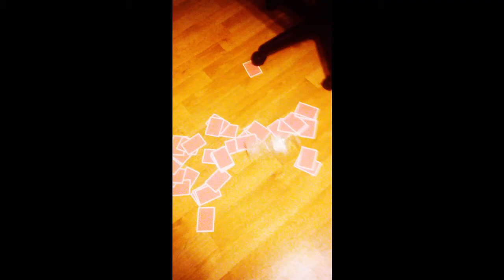The Story of My Banana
very sad :'( you might cry so please bring tissues ok